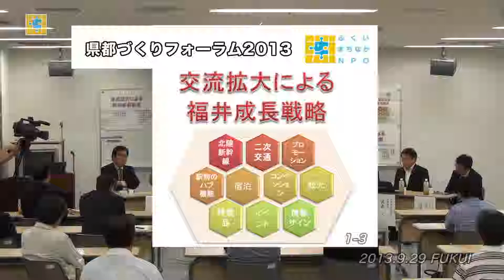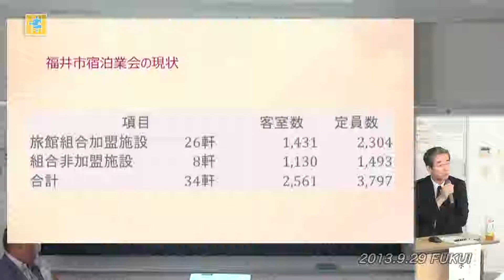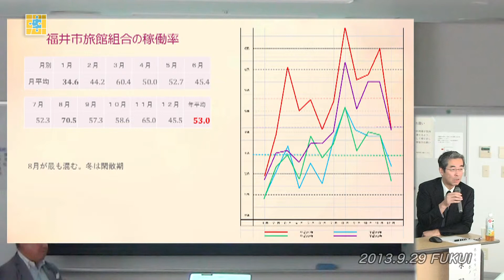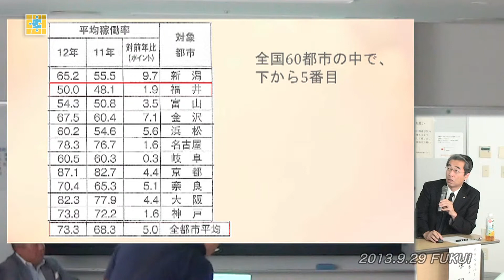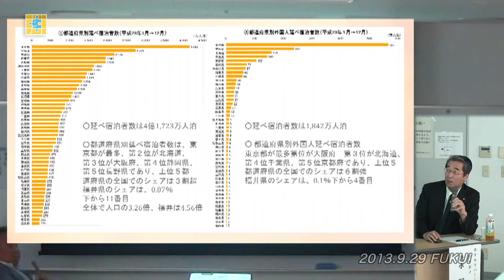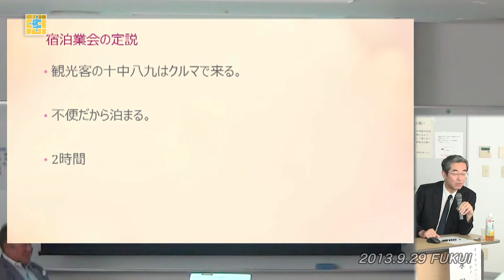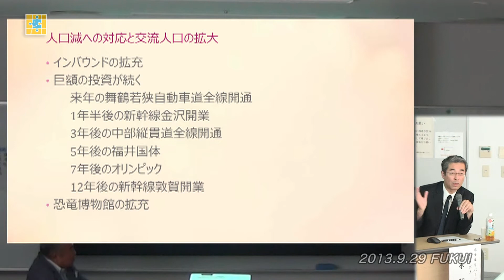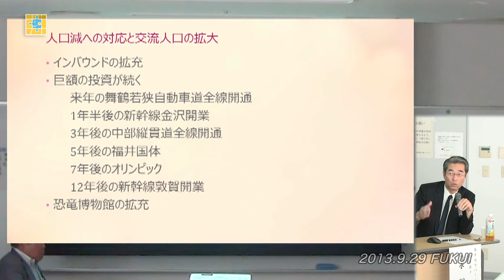県都づくりシンポジウム 1-3